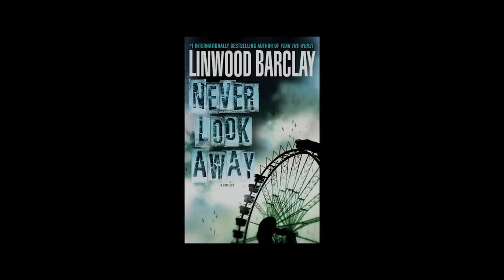Promo for Linwood Barclay's Never Look Away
A short for Linwood Barclay's new novel, Never Look Away.

Credits:
Producer - Linwood Barclay, Spencer Barclay
Director - Spencer Barclay
DOP - Alex Kingsmill
FX Makeup - Cait Mizzi
Editor - Spencer Barclay
Production Consultants - Jeff Winch
Cop Car - Canadian Picture Cars
Production Equipment - William F. Whites